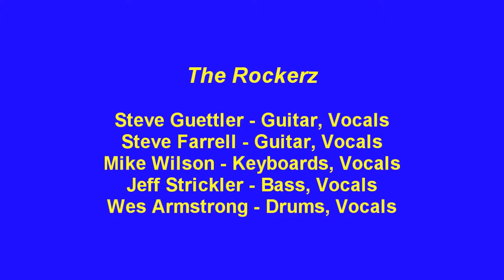The Rockerz at On The Rocks - Keep Your Hands to Yourself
The Rockerz - Atlanta, Georgia